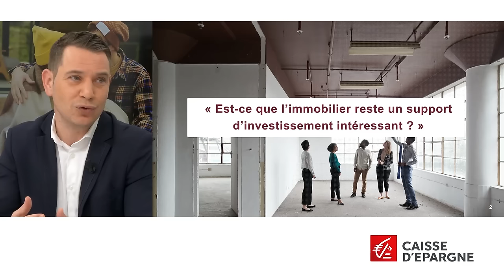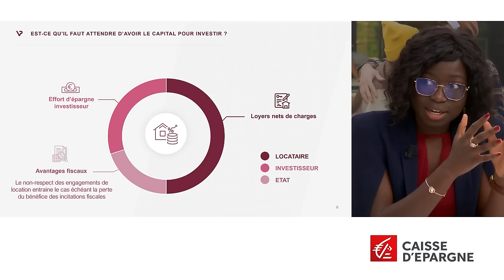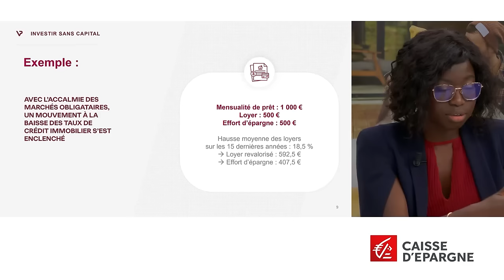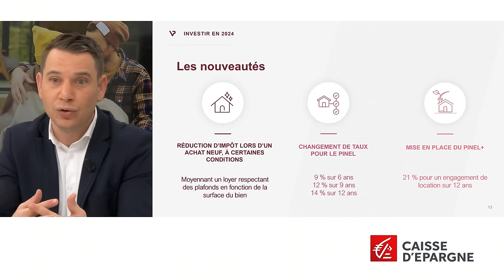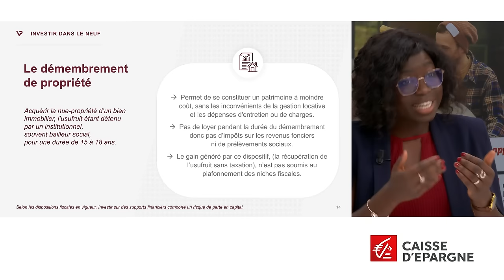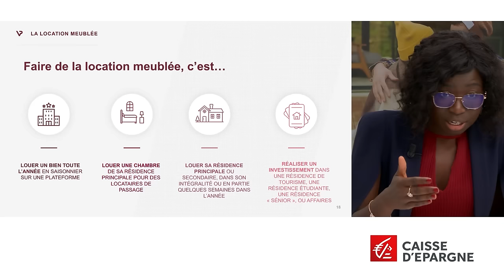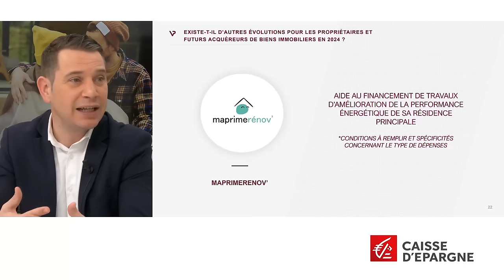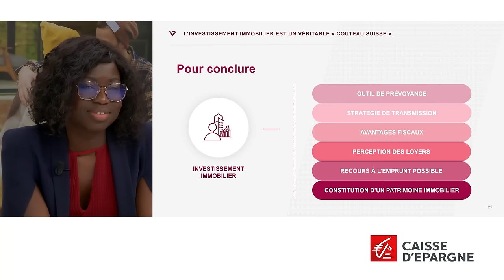Immobilier, quelles opportunités et nouveautés en 2024 ? Le replay du webinaire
Alors que la loi de finances 2024 a été promulguée le 29 décembre, nos experts font le point sur ce qui va changer (ou ne pas changer) cette année en matière d'immobilier. Pinel, prolongation des dispositifs Malraux et Denormandie, mesures relatives à la location meublée … Quel sera le nouveau paysage et surtout, quelle stratégie mettre en place dans cet environnement ? Faut-il toujours investir en immobilier ? Les conseils de nos experts.